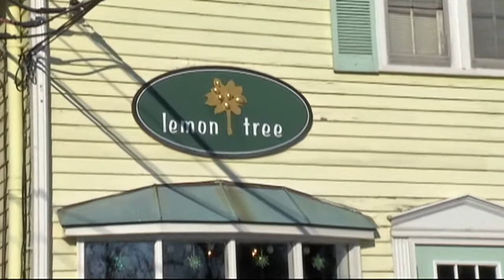Lemon Tree Gift Shop